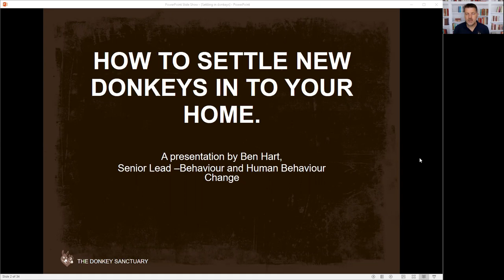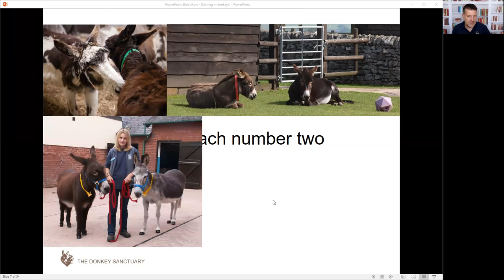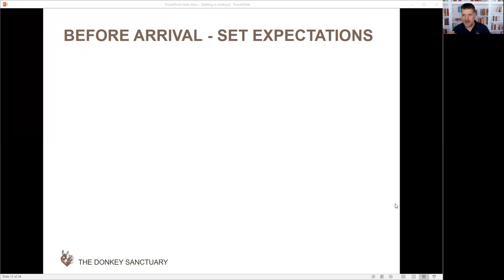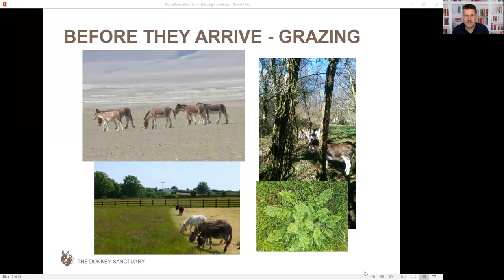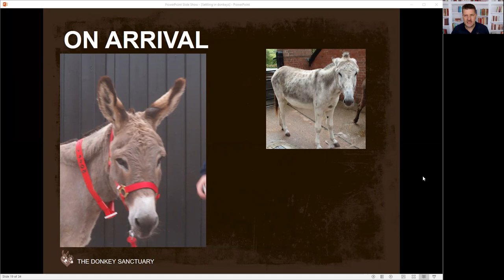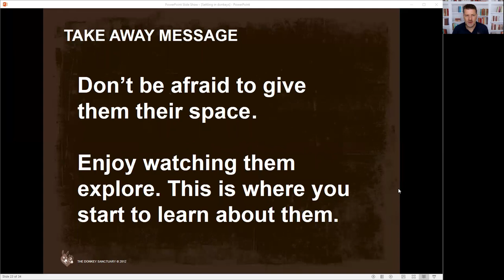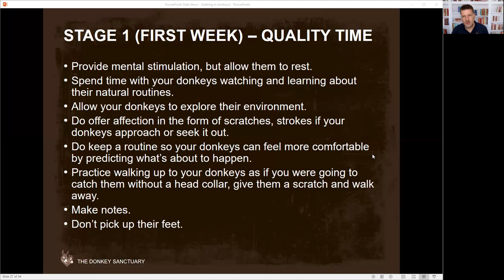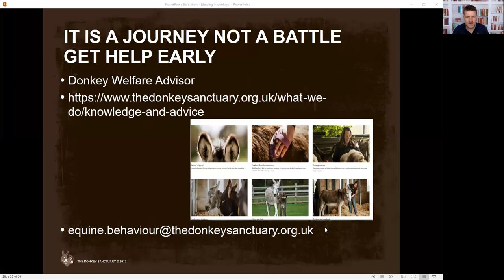How to settle your new donkey into their new home | The Donkey Sanctuary Webinars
Getting a new donkey can be a nervous time, we want to do everything right to make them feel right at home. Settling our new donkey safely into their home creates an amazing foundation that leads to content donkeys living in their forever home This webinar explores the best ways to settle your new donkey, what to consider and what to avoid. We will explore the four stages of bringing your donkey home; before they arrive, their arrival, their first week and the four stages we can follow to make sure we consider our donkeys' needs and build a long happy life with them.

Packed full of information and practical advice, Alex Thiemann, Senior Veterinary Surgeon at The Donkey Sanctuary, helps to spot problems early. Learn why it is crucial to get your vet involved and the diagnostics your vet will use to establish the cause. Early diagnosis will ensure that your donkeys receive the correct treatment promptly.